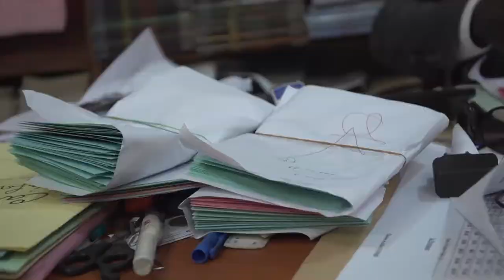DISTRIBUTION DES CARTES DANS LES ETABLISSEMENTS SCOLAIRES PRELUDE A L'EXAMEN